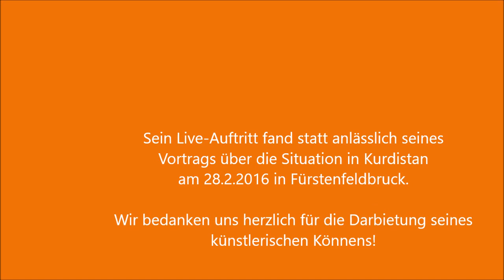Cetin Oraner - Live-Auftritt - Kurdische u. a. Lieder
Cetin Oraner, Musiker, Sänger und Stadtrat in München, spielt und singt traditionelle kurdische Lieder sowie internationale Stücke. Der Live-Auftritt fand statt anlässlich seines Vortrags in Fürstenfeldbruck über die Situation in Kurdistan. Wir danken ihm herzlich für seine künstlerische Darbietung.